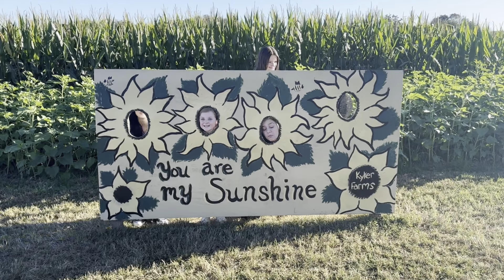The Best Pumpkin Patch in the Smokies!